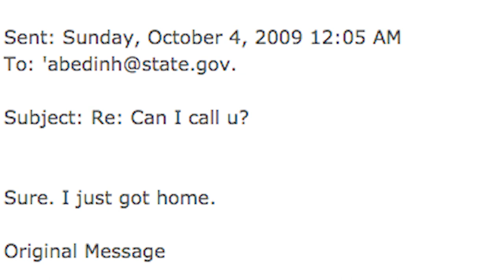BeaverWars: Hilary Clinton's Emails (The Beaverton Digital Exclusive)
Isn’t it time we finally started talking about Hilary Clinton’s emails?